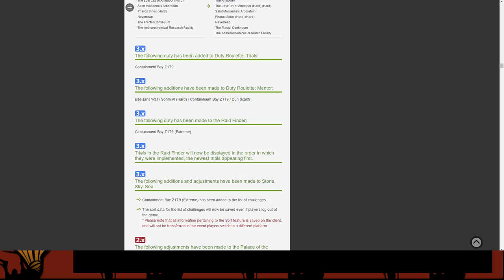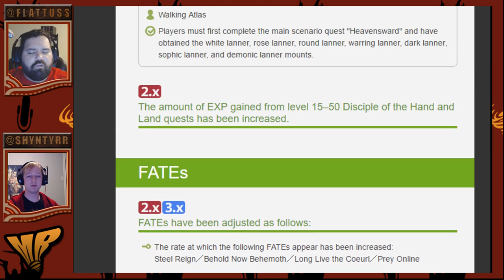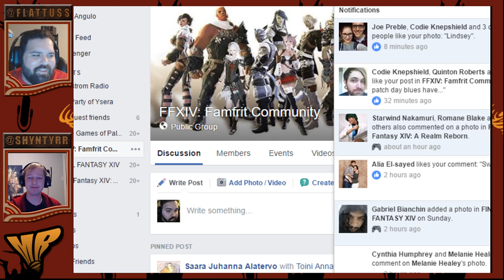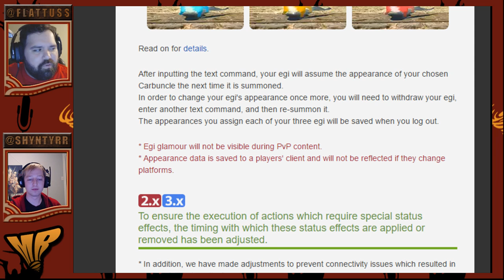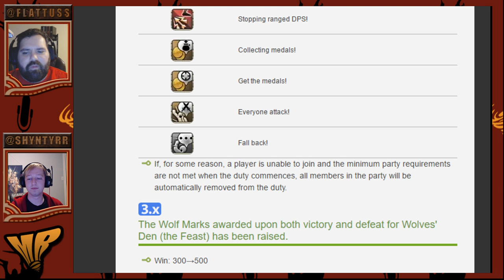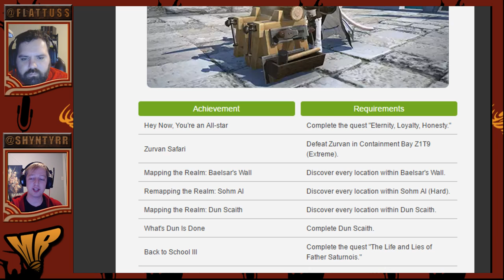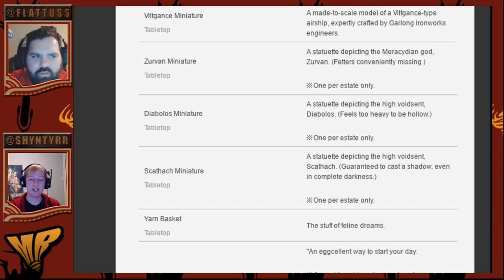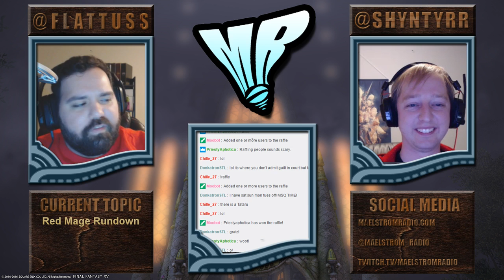Episode 20: The Far Edge of Patch Notes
We’d love your feedback so be sure to reach out on Twitter, on Discord, or send us an email at and let us know what you want us to play or chat about!

Join us live on Twitch, Sundays 5pm PT/8pm ET -- Watch live